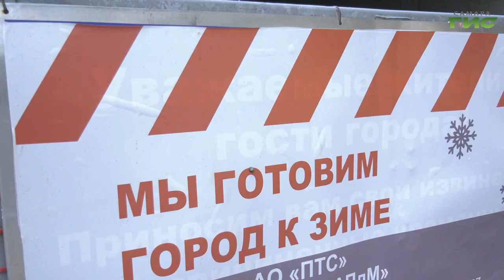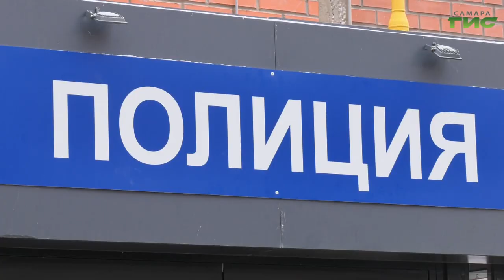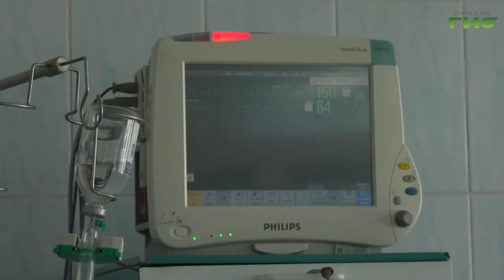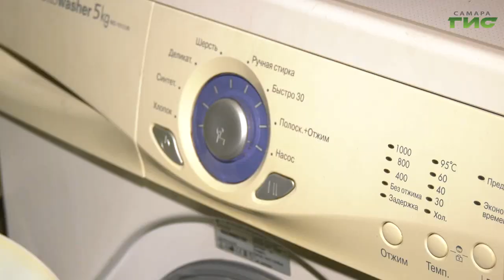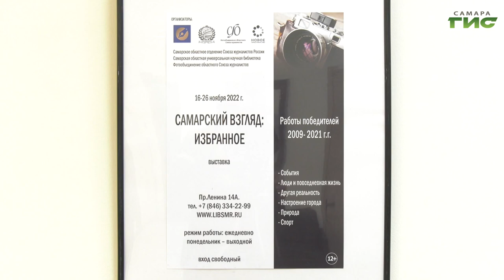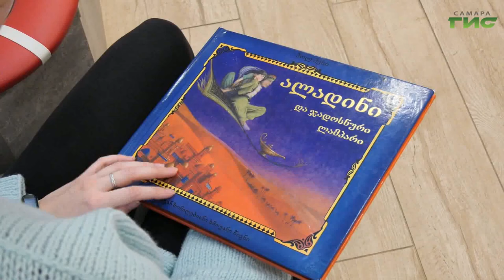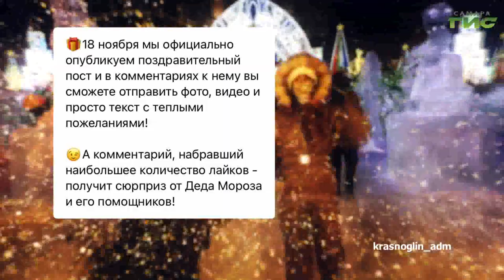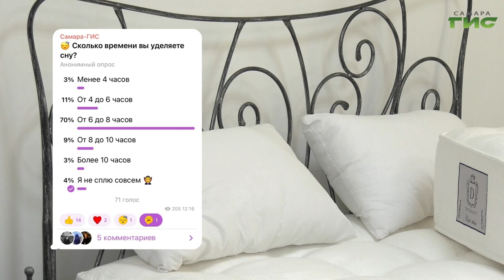"События" от 17.11.2022 (вечер)